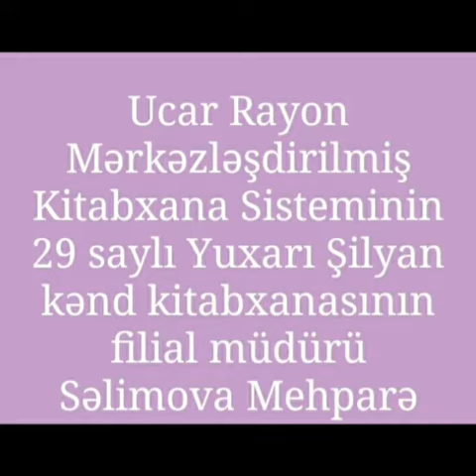18 dekabr 2020